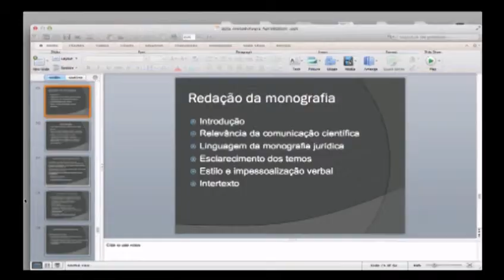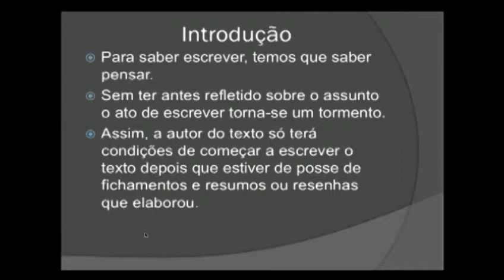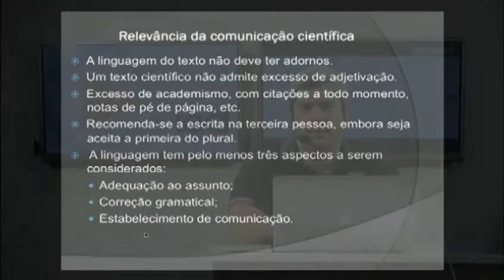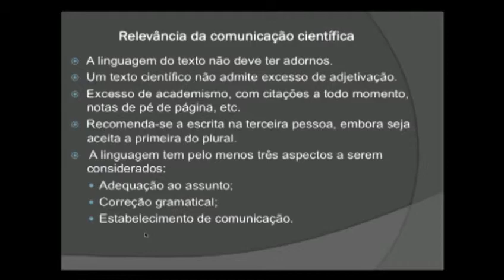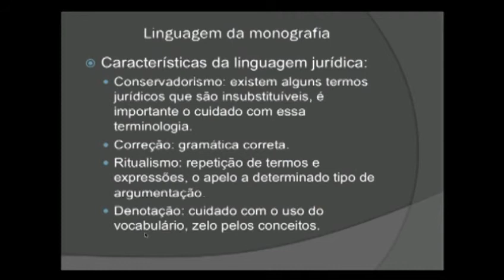Metodologia - Giuliano Fernandes - Aula 03 - Bloco 06